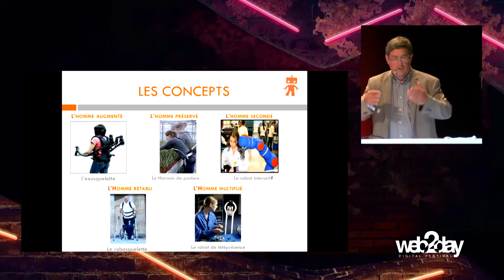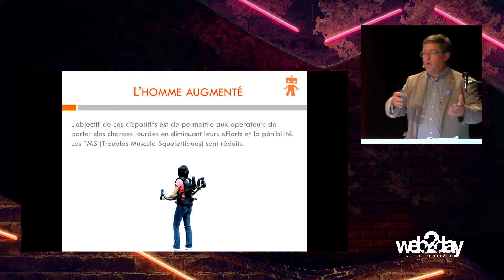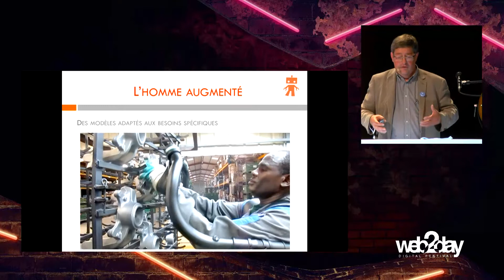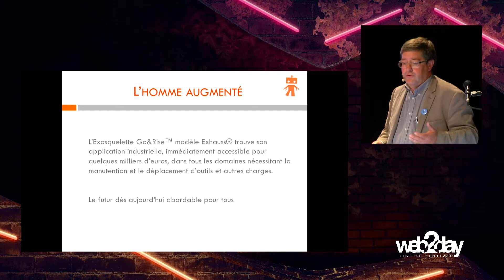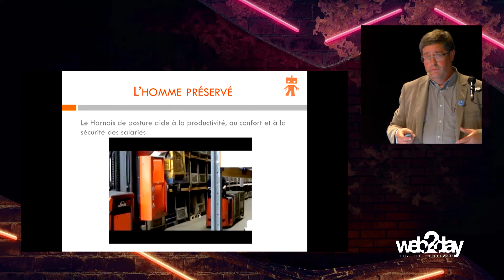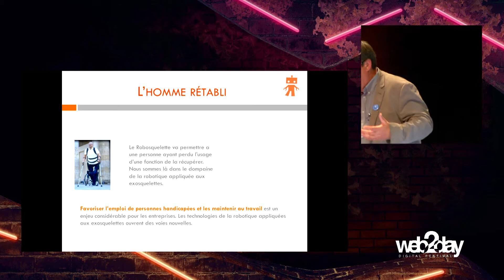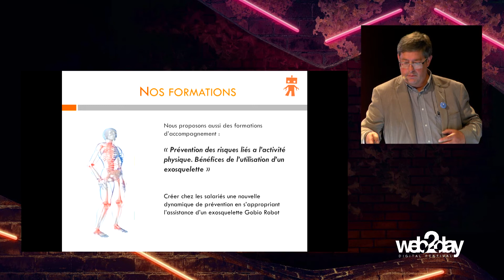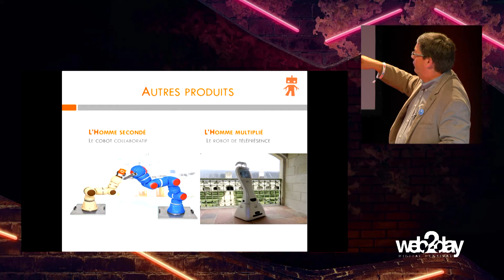Comment la robotique peut se mettre au service des opérateurs - WEB2DAY 2016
Musique Originale by Jasper Louise